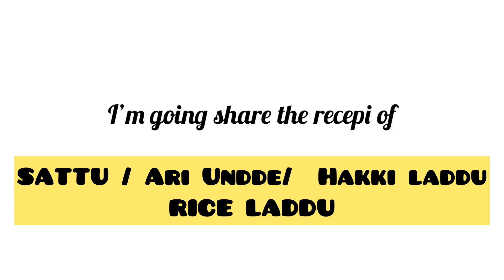Healthy boiled RICE Lado/ Sattu/ Ariunde| plz subscribe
Hey all….
I’m sharing authentic easy mangalore sweet healthy snack recepi of lado